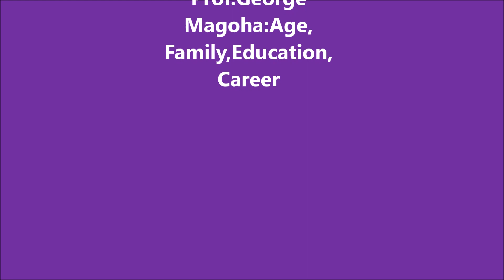PROF.GEORGE MAGOHA:AGE,FAMILY,EDUCATION,CAREER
Unknown facts of professor George Magoha,Age,Family,Career